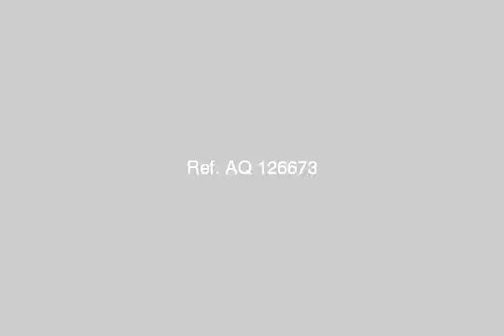Apartment For Sale In Marsa Matruh - mlseg.com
- شارع احمله _ خلف مسجد العوام - Egypt Real Estate |    Marsa Matruh |        Apartment For Sale